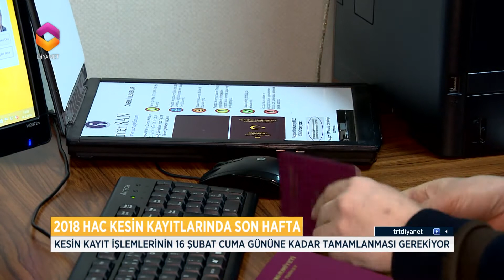2018 Hac Kayıtlarında Son Hafta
Hac ibadeti için kutlu bir yolculuğa çıkacak olanlar; hacca gitmeye hak kazanıp da hala kesin kaydınızı yaptırmadıysanız elinizi çabuk tutmanız gerekiyor. Zira kayıtlar için son bir haftaya girildi. Peki 16 şubat cuma günü sona erecek olan kayıt işlemi nasıl gerçekleşiyor ve nelere dikkat etmek gerekiyor? İşte cevabı…